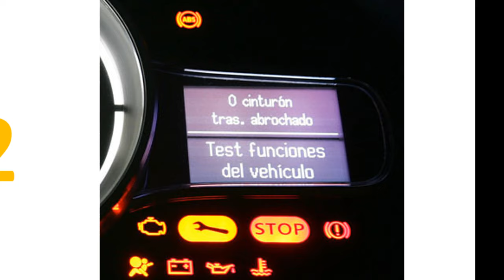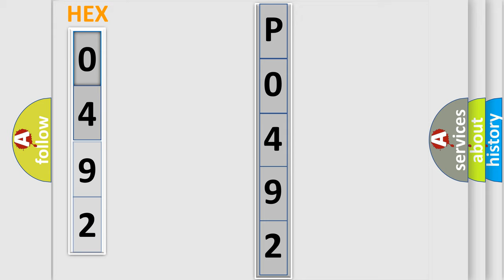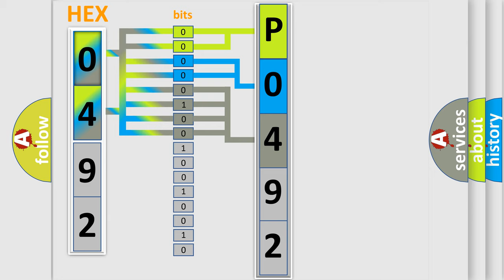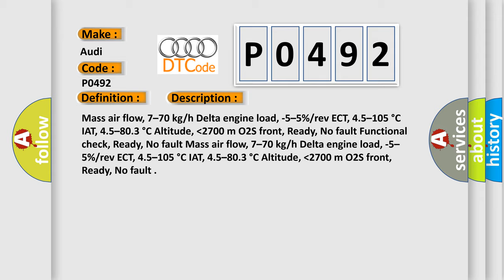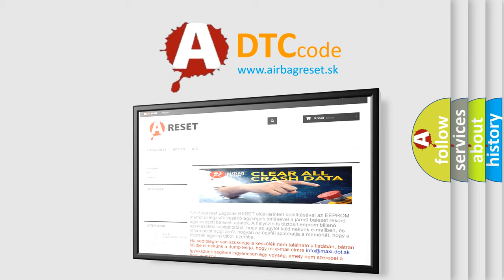DTC Audi P0492 Short Explanation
Contents:
0:21 Basic DTC analysis according to OBD2 protocol standard.
1:48 Insight into programming
2:58 A diagnostically understandable description of the Diagnostic Trouble Code
3:05 Basic error definition

Make:
Audi
Code:
P0492
Definition:
Secondary Air Injection System Insufficient Flow Bank 2
Description:
Mass air flow, 7–70 kg or h Delta engine load, -5–5% or rev ECT, 4.5–105 °C IAT, 4.5–80.3 °C Altitude,  lower then 2700 m O2S front, Ready, No fault Functional check, Ready, No fault Mass air flow, 7–70 kg or h Delta engine load, -5–5% or rev ECT, 4.5–105 °C IAT, 4.5–80.3 °C Altitude,  lower then 2700 m O2S front, Ready, No fault
Cause:
Replace ECM